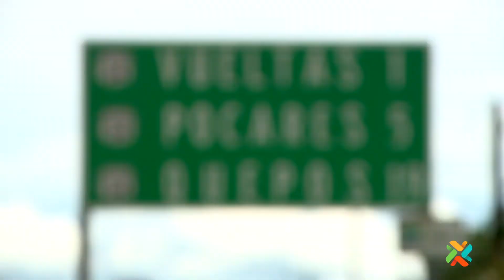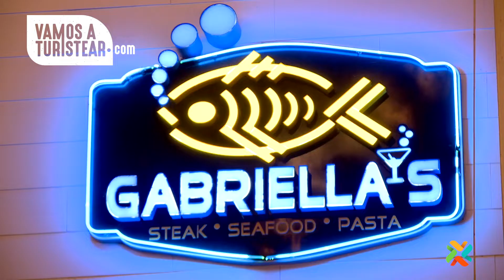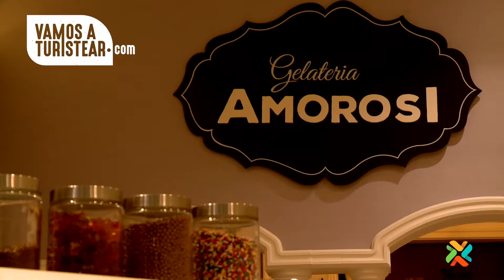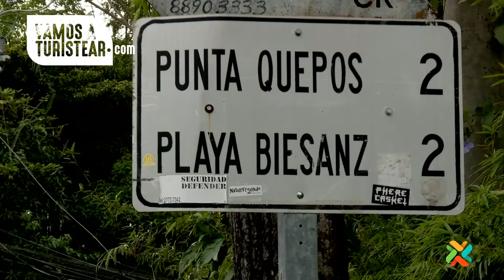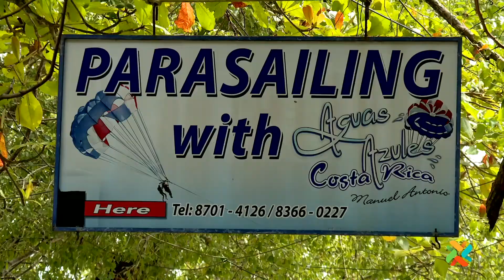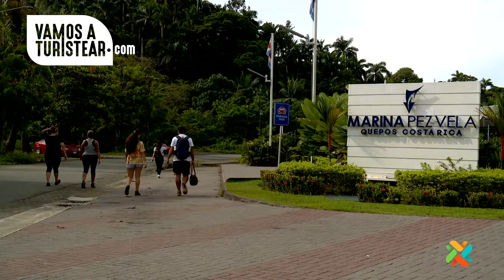Pegando con cerca - Quepos